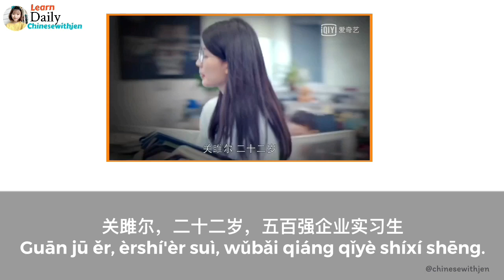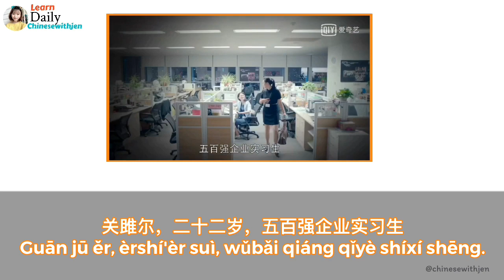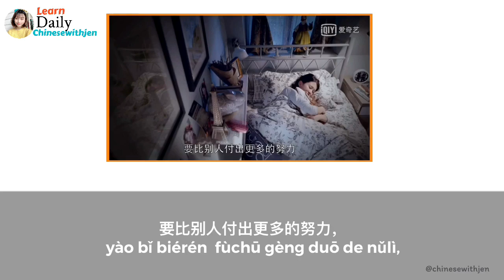Learn Chinese with tv series - ode to joy 6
Introduction of guan ju er this character:)